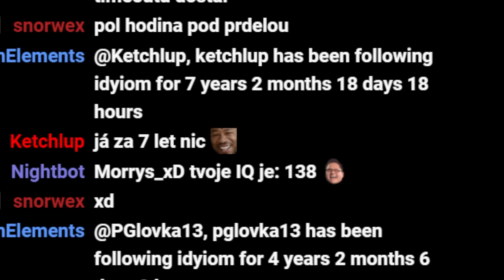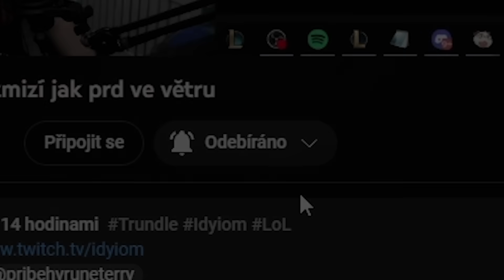Tank Senna s Graspem mi změnila život